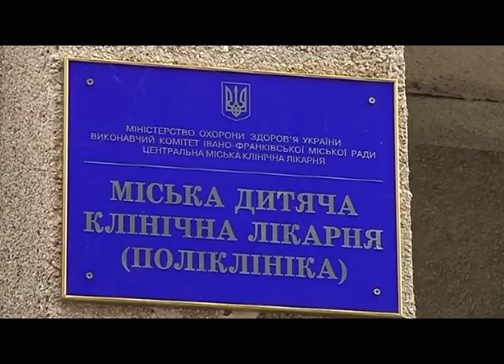Прикарпатські медики попереджають про вірусну небезпеку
Сезон гострораспіраторних захворювань. Та грипу  розпочинається.  З настанням холодів. Та зниження температури у повітрі .та  захворювання на  ГОРЗ, частішають. Потерпають від цього  і діти.  Наша Ольга Гриців. Поспілкувалась з медиками,  та дізнавалась про профілактику  цих недуг